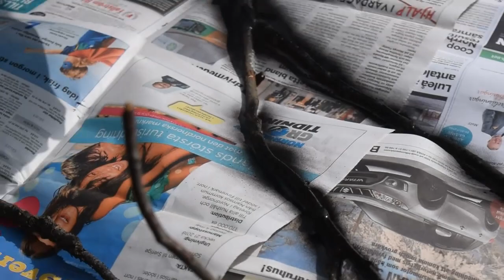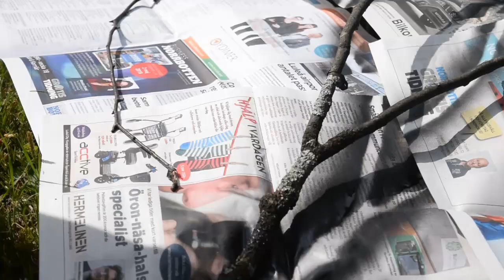Quick Light Decor using Tree Branches | Desi Pytt i Panna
A simple and cool way to use tree branches for creating a light decor.